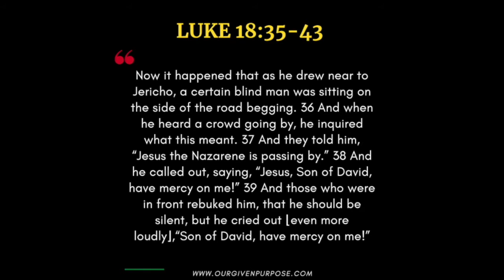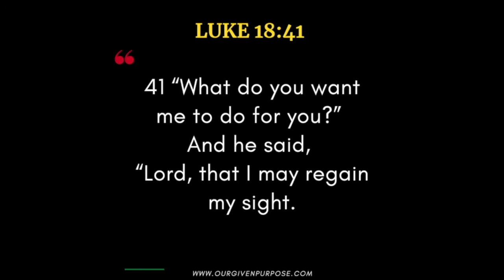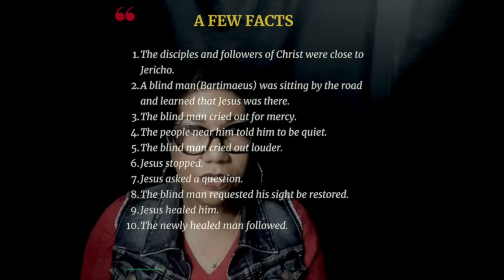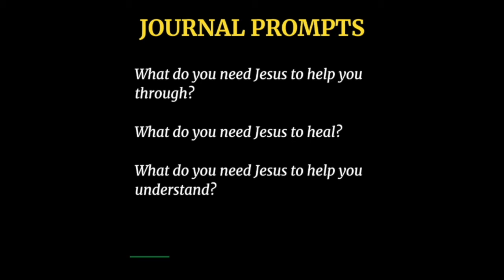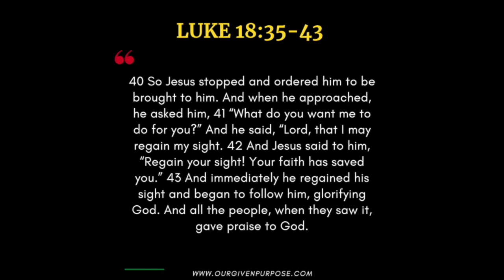Tired of Fear (Talking on Purpose with Torrie the Podcast & Internet Show)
🔴 Talking on Purpose with Torrie the Podcast & Internet Show Season 5 Episode 11

🔴 Tired of Fear First appeared live on Facebook at 7:30 AM on Tuesday, November 10, 2020.

🟡 Luke 18:35-43, Matthew 20:29-34, Mark 10:46-52

Test or examine your thoughts.
🟡 What do you need Jesus to heal? What do you need Jesus to help you understand?

🟡 When was the last time you checked the posture of your heart?

🗓 Monday- Our Given Purpose the Podcast Hand-Me Down Fear, Part 1}

🗓 Tuesday- Talking on Purpose with Torrie the Podcast & Internet Show
Podcast available on AnchorFM and all major audio platforms!
Internet Show is live @7:30 AM EDT on Facebook, YouTube, IGTV

🗓 Wednesday- Our Given Purpose the Podcast {Hand-Me Down Fear Part 2}

🗓 Friday- Weekly News {In Case You Missed It}